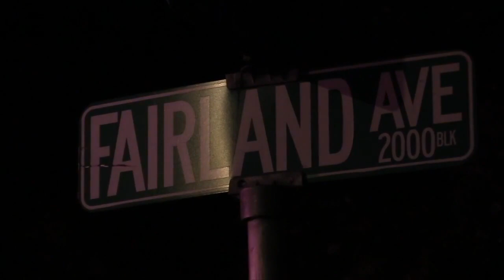69 News afternoon NETCAST for 9/10/20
Here's a look at our top stories Thursday afternoon: 1 injured after shooting in Bethlehem neighborhood; Injured driver pulled from rear window of crashed car; Over 100 food service workers at ESU laid off due to pandemic. For more, watch 69 News or go to WFMZ.com